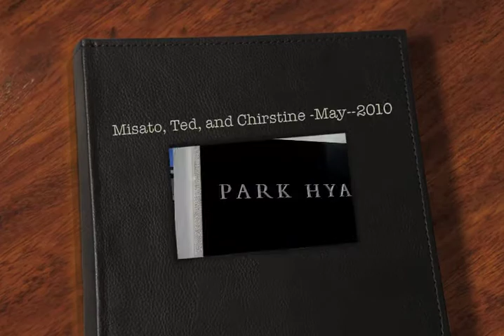【語学留学】OSL May Program【カナダ留学】【OSL】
【On the Spot Language】
私達が運営する語学学校（OSL）は、教室で授業を受けるのではなく、トロントの人達に話し掛けながら英語を勉強する語学学校となっております。最大４人までの少人数制、基本2ヶ月間のプログラムとなっており集中して効果的な語学学習をすることが可能です。